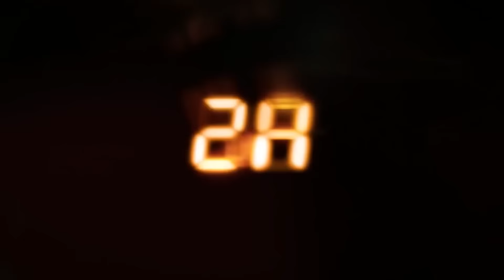Rocket League #3 Machines vs Guez Round 1 !